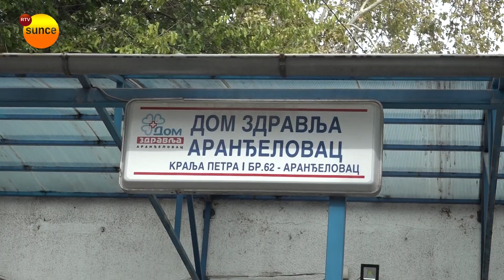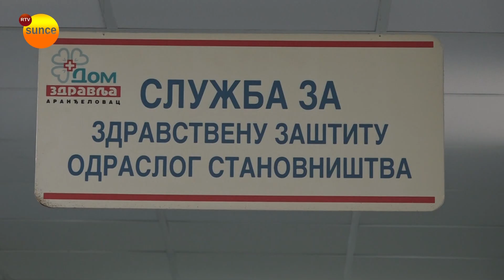Prof dr Nebojša Tasić obišao preventivne preglede u Aranđelovcu